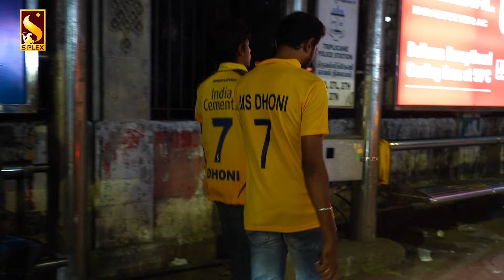CSK vs RCB Fans Celebration at Chepauk | Dhoni | Virat Kohli | S PLEX